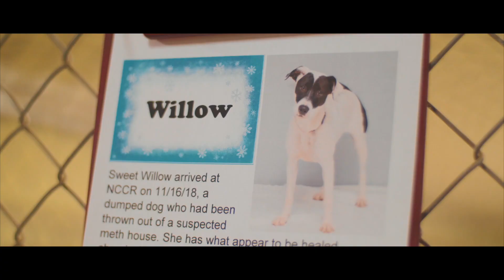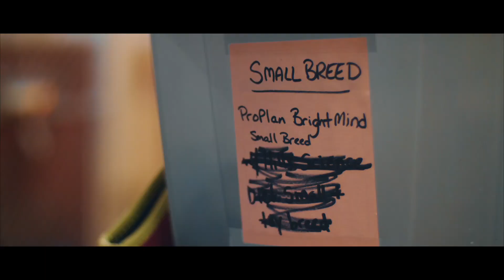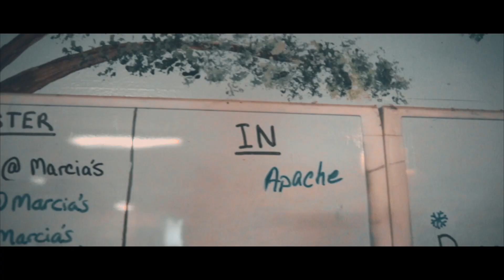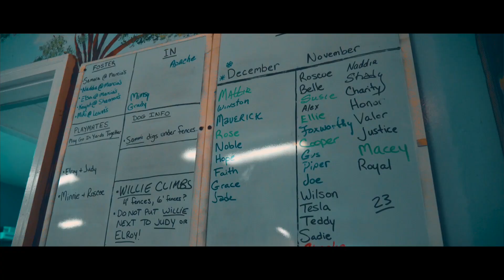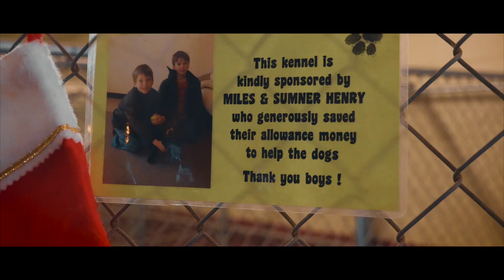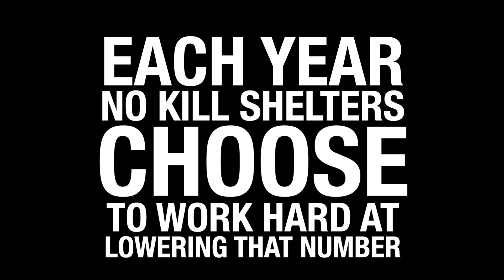Sampson: A Lasting Legacy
Northern Chautauqua Canine Rescue, INC. out of Westfield, NY is truly an amazing place. It is more than a shelter.

The staff and volunteers share their story with us in this short film that sheds light on a local organization that is more of a home than a shelter for the many dogs that enter their care.

Special thanks to:
AKS Signs Design & Marketing

Ryderscup Coffee

Biodome Project

and camera op Ashely Baron.